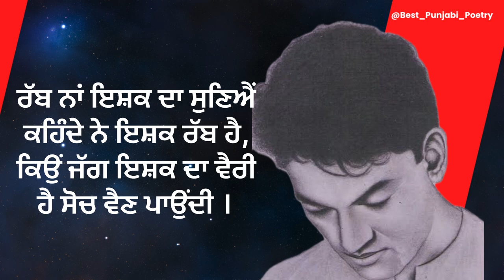Saagar Teh Kaniyan - Shiv Kumar Batalavi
Legend Shiv Kumar Batalavi Ji Khoobsoorat Shayari

Irshad Sandhu,
Irshad Sandhu Shayari,
Irshad Sandhu Poetry,
Irshad Sandhu Mushaira,
Irshad sandhu punjabi ghazal,
Irshad sandhu punjabistan,
Irshad sandhu punjabi shayari,
Irshad sandhu mullan ji eh hoor farishte,
Irshad sandhu mullan g eh hoor farishte,
Pash ki kavita hindi,
Shiv kumar batalvi,
Shiv kumar batalvi ghazal,
Sabir ali sabir,
Tahira sra shayari,
Tahira sra mushaira,
Sabir ali sabir mushaira,
Pash poetry in punjabi,
Surjit patar poetry,
Surjit patar shayari,
Pash poetry,
Pash shayari,
Pash kavita,
Whatsapp Punjabi poetry,
Punjabi adab,
Punjabi shayari,
Punjabi Poetry,
Sad punjabi shayari,
Punjabi Ghazal,
Punjabi Nazm,
Punjabi Recital,
ਪੰਜਾਬੀ ਸ਼ਾਇਰੀ,